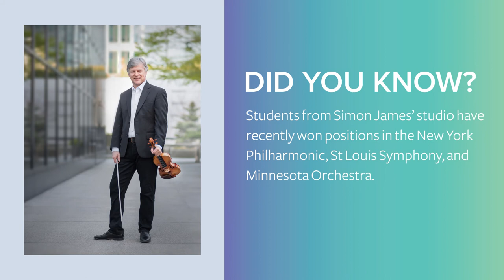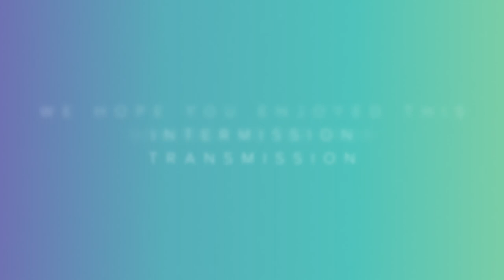Simon James discusses his career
Simon James discusses his career at the Seattle Symphony, how he got into scoring movie soundtracks, and what he loves most about SFCM.